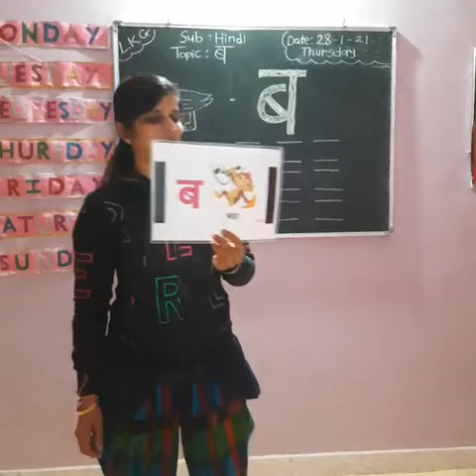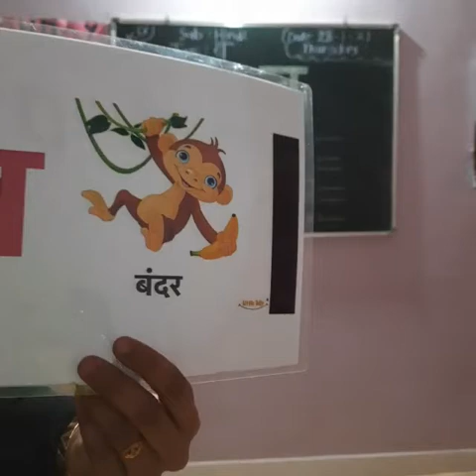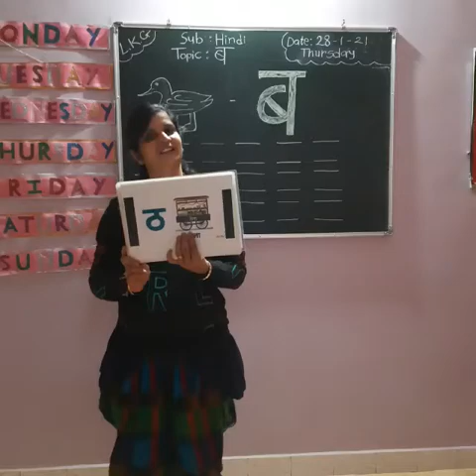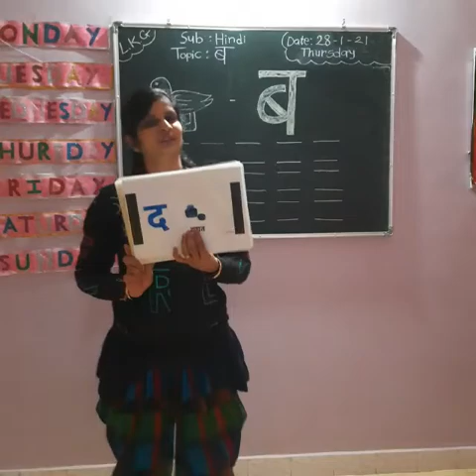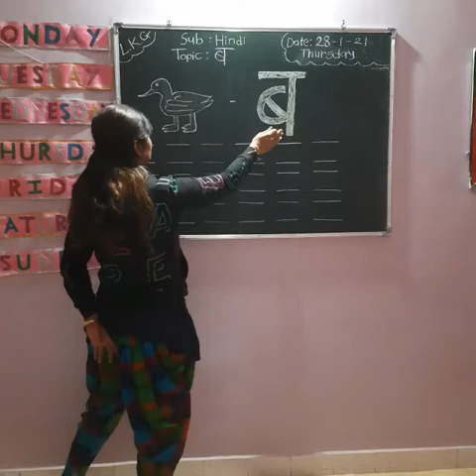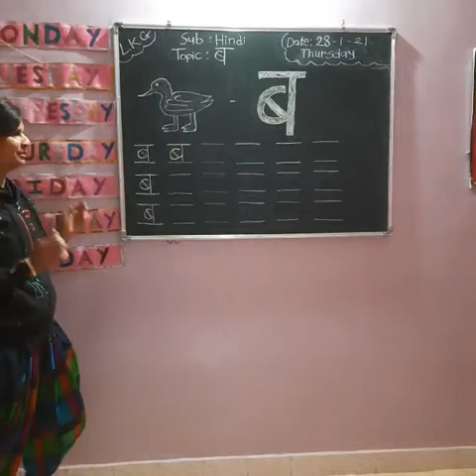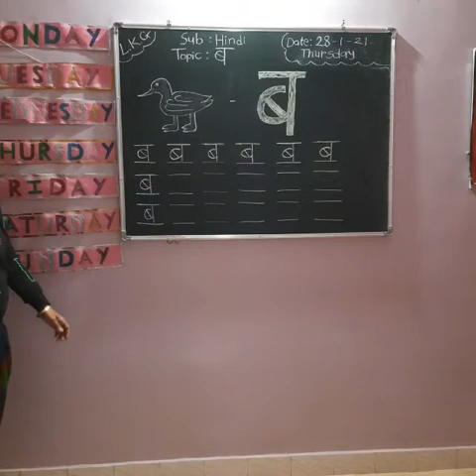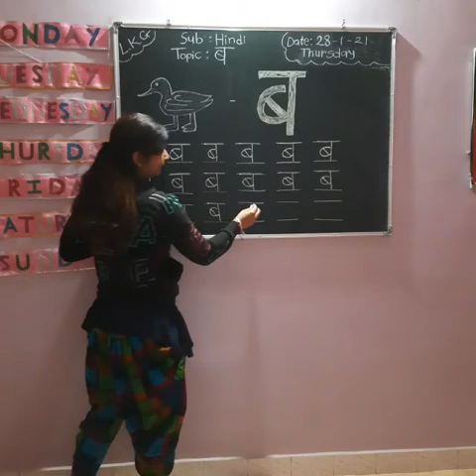Nalanda kids Narsang mandir ||learnand write Vyanjan ब|| l. kg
with demonstration